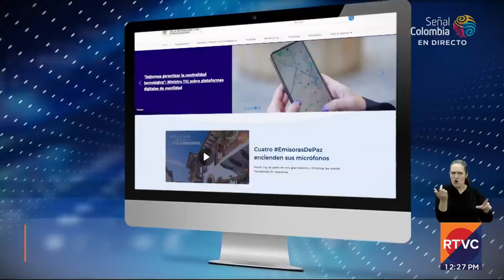¡Tremenda oportunidad! MinTIC tiene cursos en áreas digitales | RTVC Noticias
Llegamos a oportunidades, atentos porque el Ministerio de las TIC tiene cursos condonables en áreas digitales. Acá le contamos cómo inscribirse.